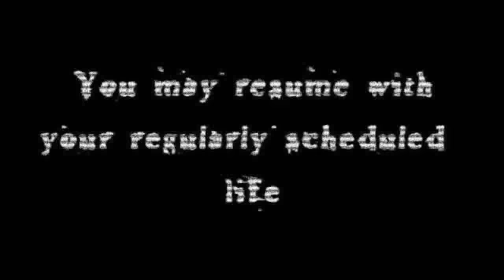Pod To The Future: But For Real Tho (Live Edit)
Short version of the live Pod To The Future Podcast. Listen in as Naz and LP shoot the Jitt. Yet what is up with the keychains LP brought to the show?